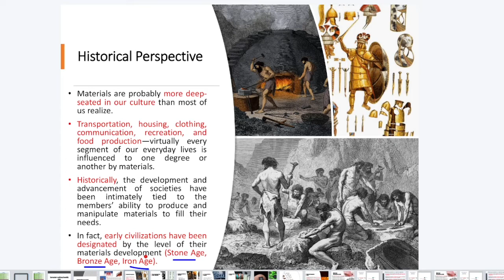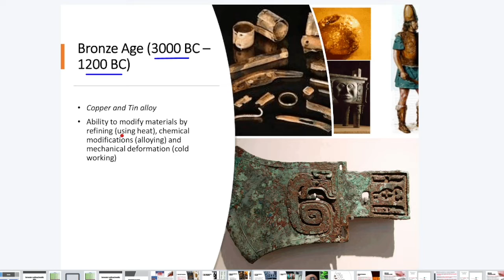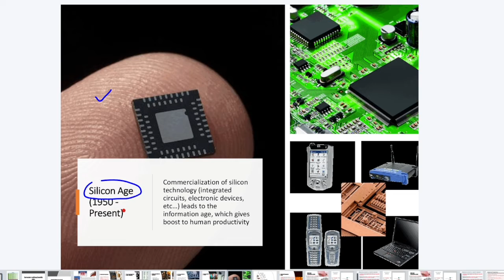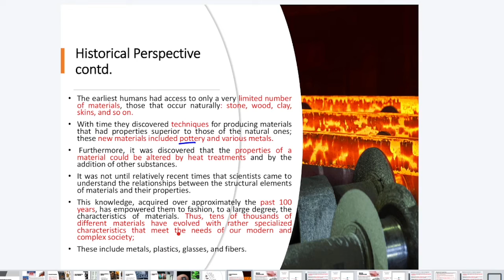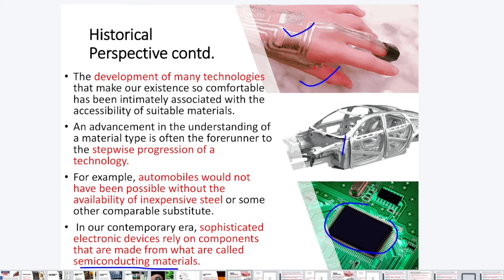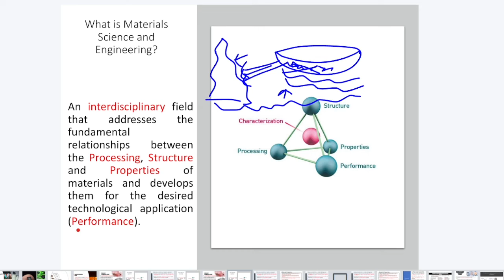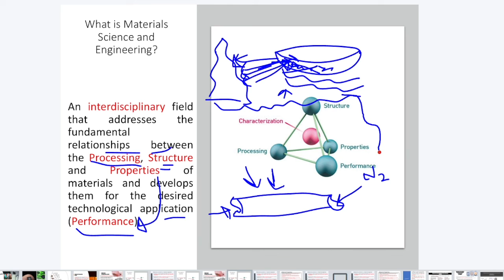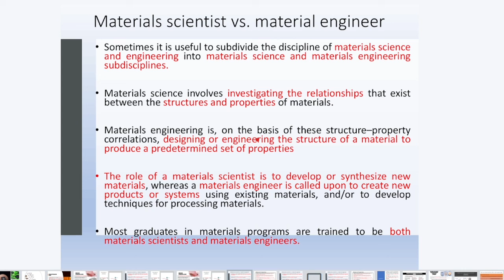Introduction to materials science part 1 | Historical Perspective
An interdisciplinary field that addresses the fundamental relationships between the Processing, Structure, and Properties of materials and develops them for the desired technological application (Performance).
A property is a material trait in terms of the kind and magnitude of response to a specific imposed stimulus. Generally, definitions of properties are made independent of material shape and size.
Virtually all-important properties of solid materials may be grouped into six different categories: mechanical, electrical, thermal, magnetic, optical, and deteriorative
Mechanical properties relate deformation to an applied load or force; examples include elastic modulus (stiffness), strength, and toughness
For electrical properties, such as electrical conductivity and dielectric constant, the stimulus is an electric field.
The thermal behavior of solids can be represented in terms of heat capacity and thermal conductivity.
Magnetic properties demonstrate the response of a material to the application of a magnetic field.
For optical properties, the stimulus is electromagnetic or light radiation; index of refraction and reflectivity are representative optical properties.
Finally, deteriorative characteristics relate to the chemical reactivity of materials.